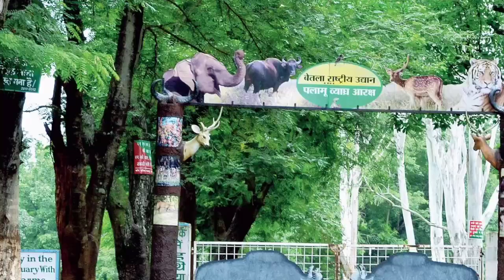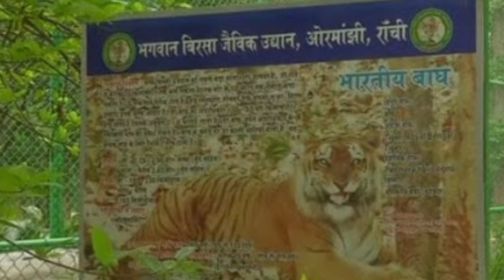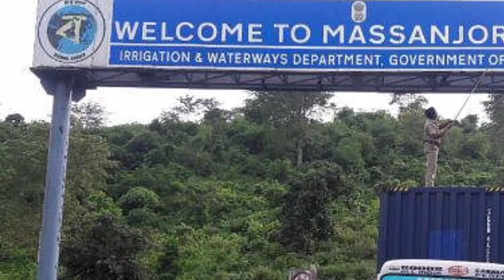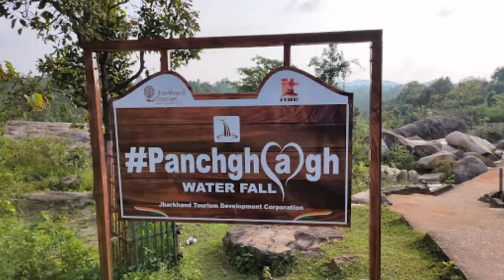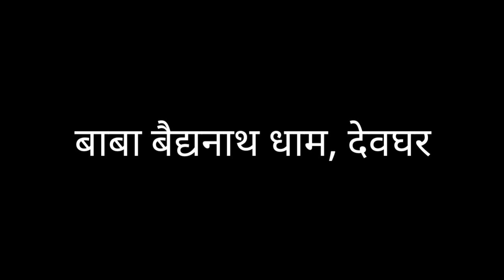झारखण्ड की ये खूबसूरत जगहें किसी स्वर्ग से कम नहीं !!!! | jharkhand | top 20 places | sanjeev mishra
(1) Wikipedia
(2) wikimedia commons
(3) needpix
(4) Unsplash
(5) Pixabay
(6) Flickr
(7) pikist
(8) Wallpaperflare
(9) pickpik